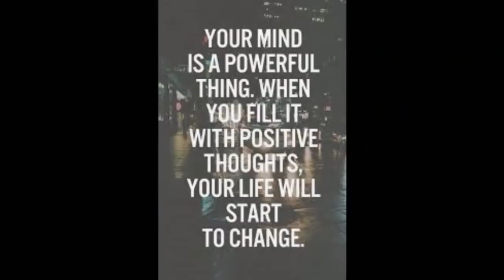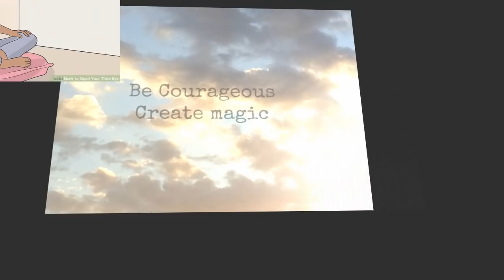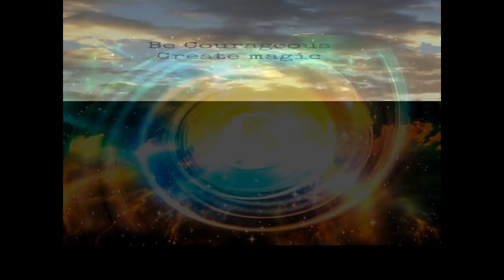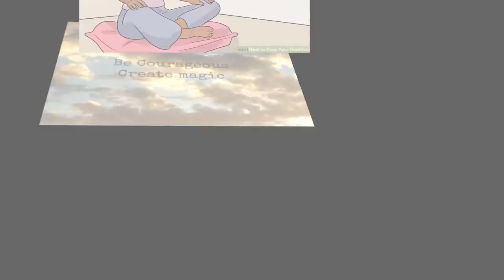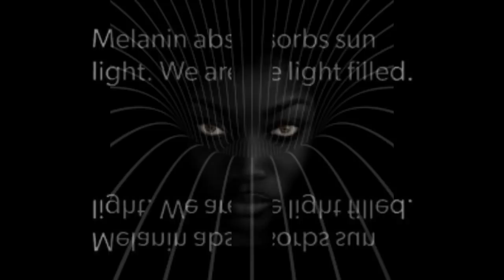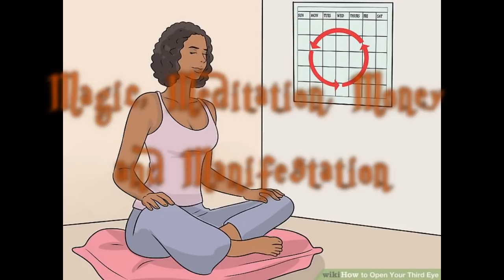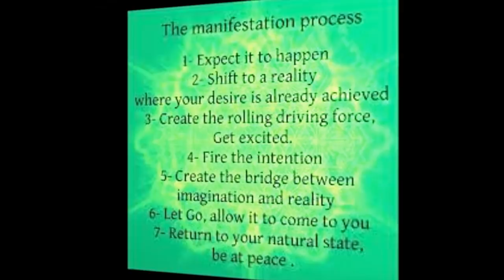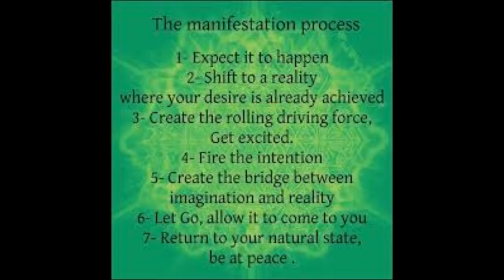Bro. Jamal & Sifu Elohee: "Magic, Meditation, Money and Manifestation"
Tonight we will work to de-mystify the concept of magic as we discover more the power that resides within us. Also, we will connect the dots between magic, meditation and manifestation, as we explore several modalities that help ignite the power of YOU. In this broadcast you'll learn some simple, and practical methods to light your inner fire. You'll also find tips to help navigate your way along "The Path" as we move further into the great "Quickening."